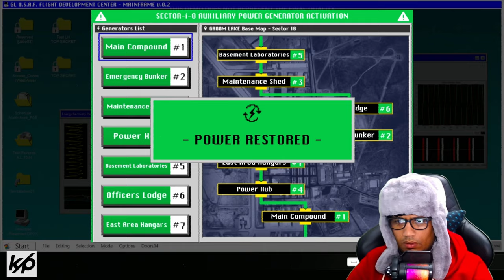Daymare 1994 sandcastle demo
Daymare 1994 demo scared me good